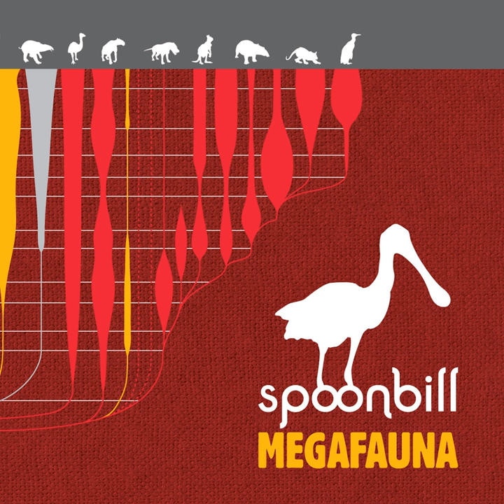Sneaker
Sneaker · Spoonbill

Megafauna